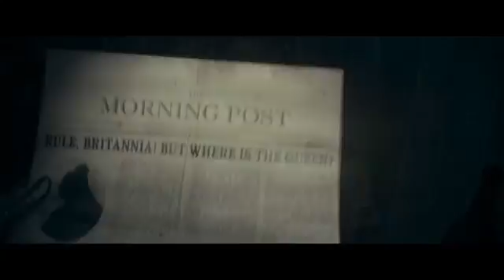The Order 1886 Chapter 3